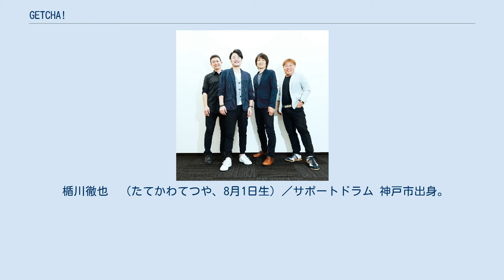GETCHA!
GETCHA!（ゲッチャ！）は1995年に神戸で結成されたロックバンド。
 阪神・淡路大震災で傷ついた人々、街を音楽で勇気づけたいという思いから、自らの自宅も全壊したボーカルの春名慎太郎を中心に結成。
メンバーはベースの長尾祥史、ギターの安井英俊、ドラムの楯川徹也の4名。
以後、関西を中心に活動を行っている。
作品の多くは恋愛をテーマにしたものが多いが、「山陽電鉄」や「東二見」、「淡路島」、「須磨浦」など地元と関係が深い鉄道や地名が曲名や歌詞に登場する。
2003年7月にインディーズレーベルよりセカンドアルバム「！～エクスクラメーション」で全国デビュー。
収録曲の「Fight」が第85回全国高校野球選手権兵庫大会の録画中継番組（CATV神戸　現：J:COM神戸三木制作　兵庫CATV4社放送）の主題歌に「永遠」がエンディング曲に起用される。
また2004年には同局放送のこうべまつりスペシャル番組のテーマ曲に「Sun-Sea-Go」が起用される。
 2015年、山陽電車とのコラボ曲「それゆけ！！山電」（作詞・作曲／春名慎太郎、編曲／GETCHA!）をシングルリリース。
山陽電鉄協力のもと「それゆけ！！山電」のミュージックビデオを江井ヶ島駅で撮影した。
 同曲はJOYSOUNDから、本人映像でカラオケ配信がされている。
 2018年7月にシンガーソングライターで作曲家の成瀬英樹をプロデューサーに迎え、シングル「神戸ベイブルース」（作詞／春名慎太郎、NALU 作曲／春名慎太郎 編曲／成瀬英樹）をリリース。
 2019年10月20日、兵庫県芦屋市の芦屋ルナホール（芦屋市民センター大ホール）において、初となるホールワンマンライブ（主催：芦屋市、芦屋市教育委員会　後援：ラジオ関西）を開催。
満員の観客を集め成功を収めた。
 神戸市出身。
血液型はB型。
 神戸市出身。
血液型はO型。
 神戸市出身。
 楯川徹也　（たてかわてつや、8月1日生）／サポートドラム 神戸市出身。
 2019年 2020年 9月ー4枚目となるアルバム「Sorry for being out of season」をリリース。
 2021年